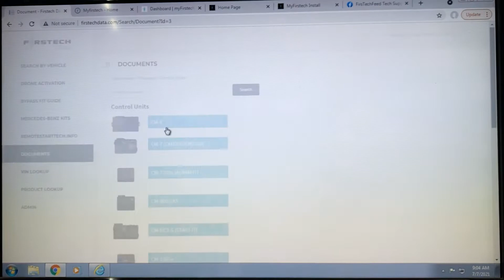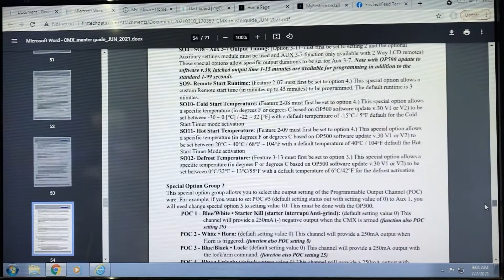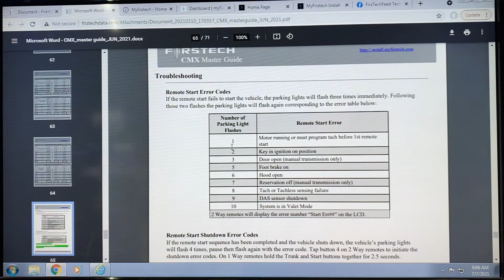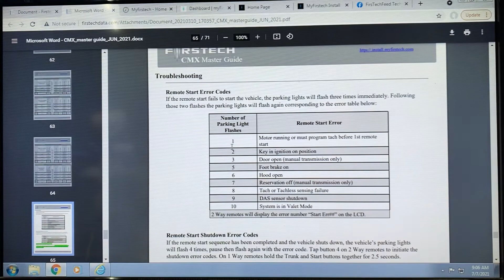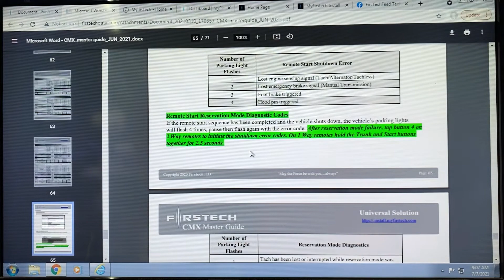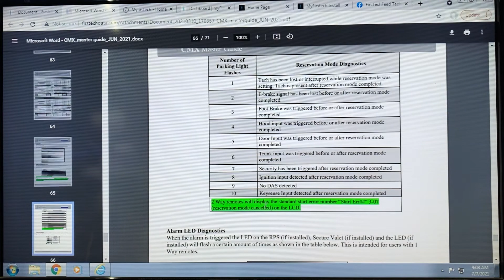CMX Remote Start and Shutdown Diagnostics + Troubleshooting | Remote Start Basics & Installation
Firstech's new CMX remote start and security control module provides error codes via parking light flashes. Doug from the Firstech Tech Team reviews the CMX guide and discusses the different error codes, along with possible solutions.